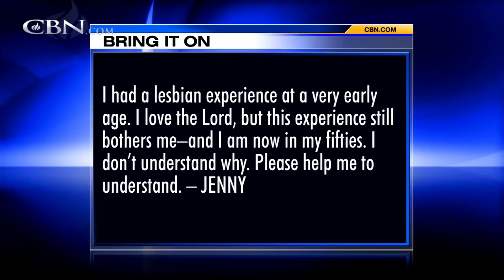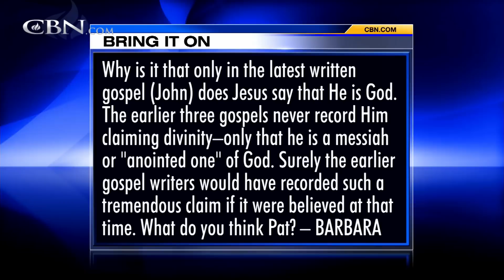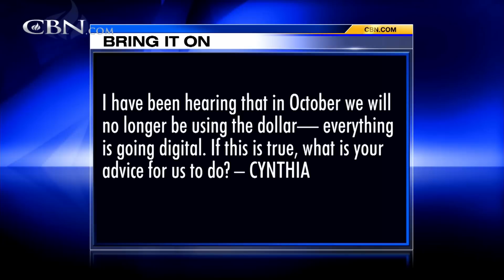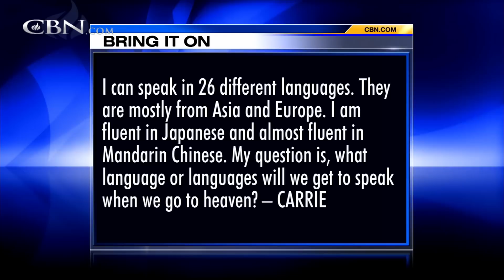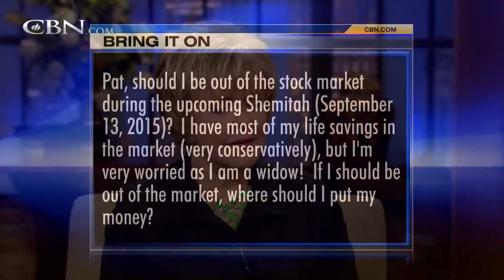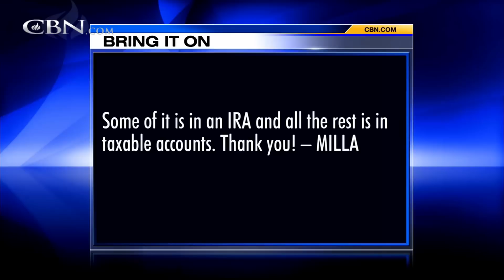Bring It On-Line: Digital Money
I had a lesbian experience at a very early age. I love the Lord, but this experience still bothers me-and I am now in my fifties. I don't understand why. Please help me to understand. I have been hearing that in October we will no longer be ... ...